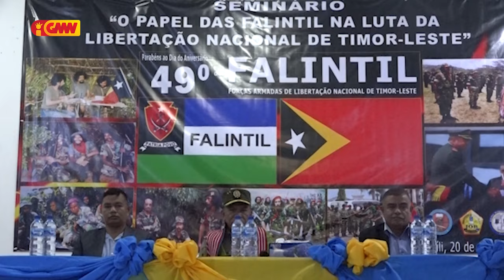ETI Dili realiza seminariu hodi komemora loron FALINTÍL ba dala 49 iha tinan ne’e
Eskola Técnica Informática Dili,  realiza seminariu hodi komemora loron FALINTÍL ba dala 49 iha tinan ne’e